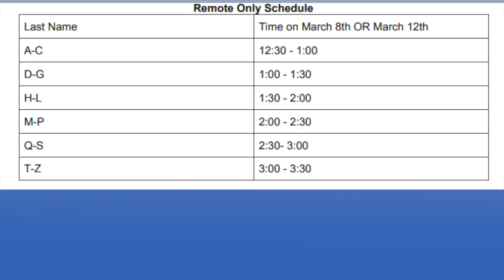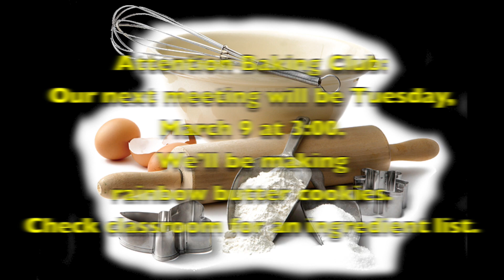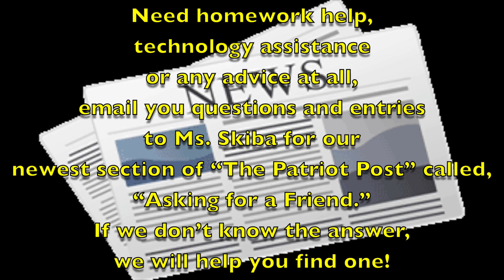CMS News 3-1-21